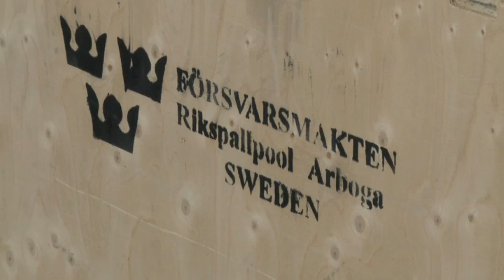NATO and Libya - Swedish🇸🇪 contribution to Operation Unified Protector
The Swedish Air Force have deployed to Sigonella Air Base in Sicily in order to assist in operations over Libya. NATO Homepage